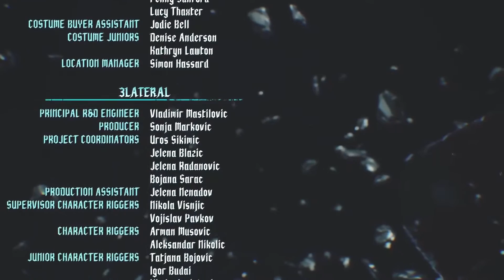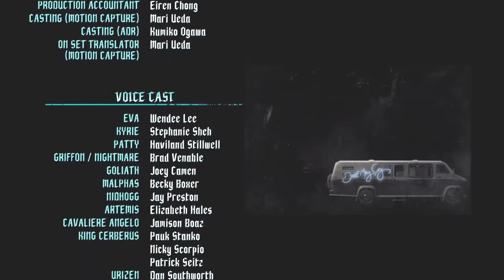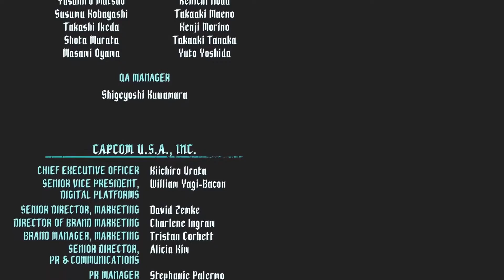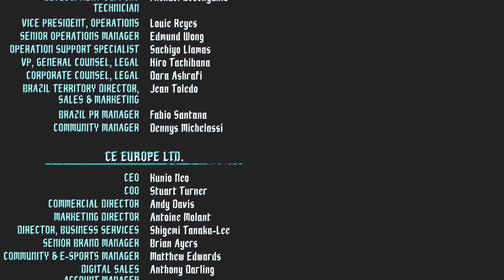Devil May Cry 5 - Credits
Title: Devil May Cry 5
Original Title: デビルメイクライ5
Year: 2019
Developer: Capcom
Platforms: PS4, XB1, PC